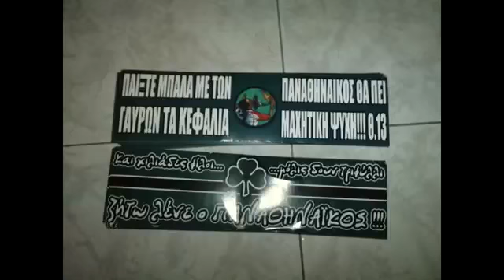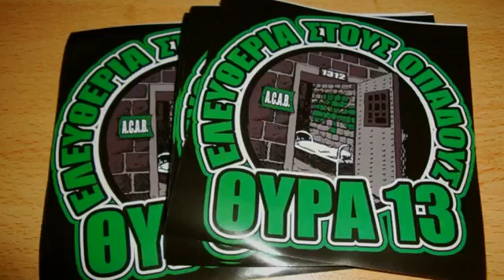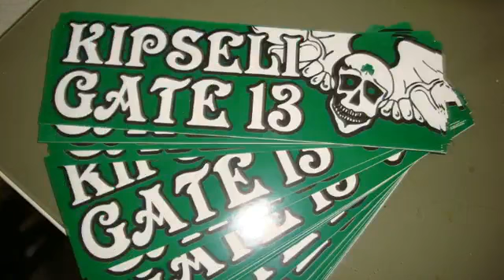Θυρα 13 Αυτοκόλλητα. (Σπυρος Κουλούρης Παναθας)